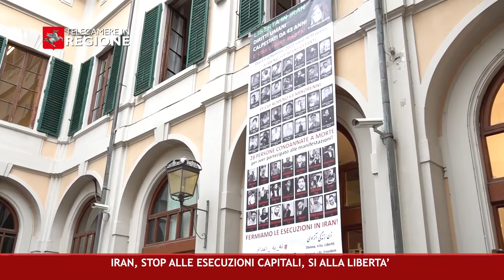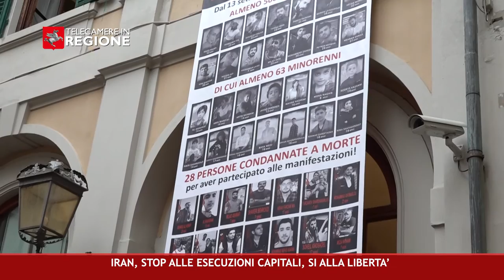CANALE 50 P 02 20 01 2023